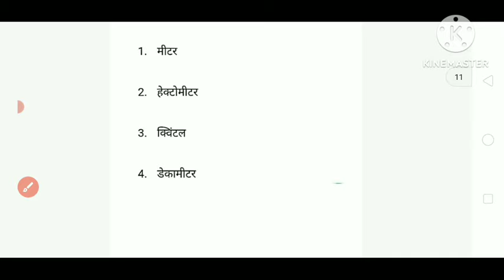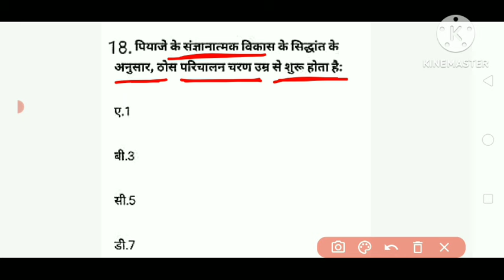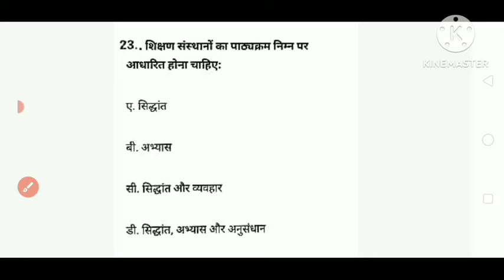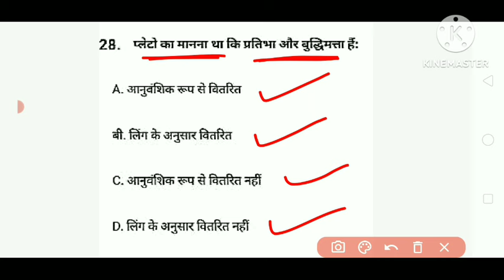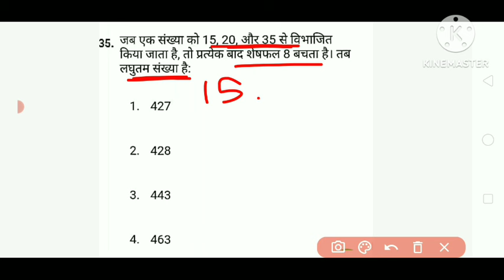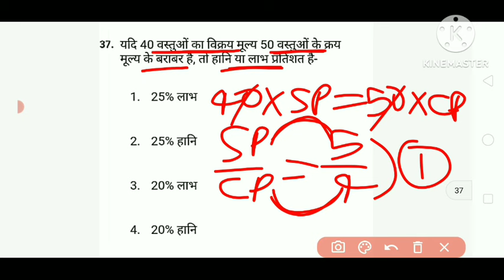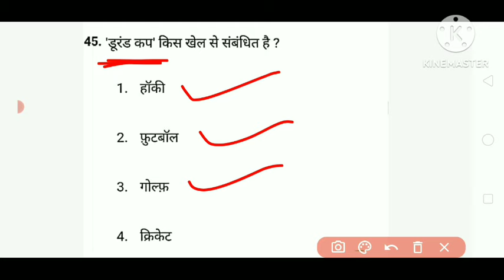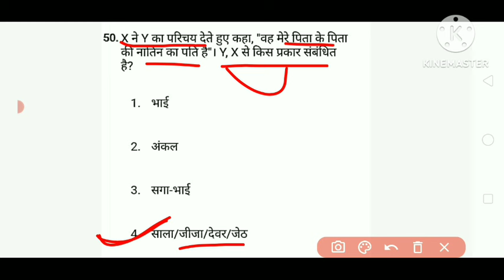STET Exam 2024 | stet 50 MCQ pedagogy and other skills |stet previous year question paper 1&2|set-87